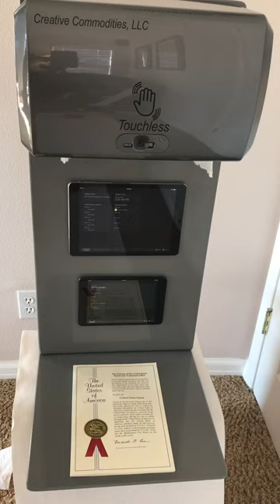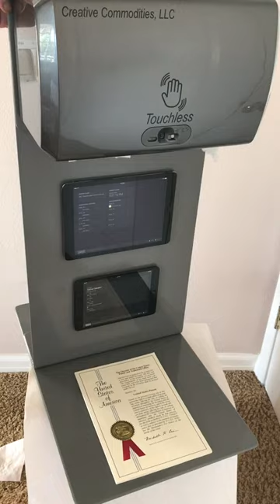Touchless Toilet Paper Dispenser Demo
Touchless disease-preventing device for automatic, multi-roll toilet paper dispensing. Compatible with all national brands like Georgia Pacific and Kimberly Clark.
Patent# 9,370,283 B2